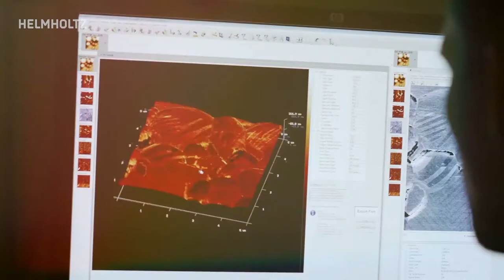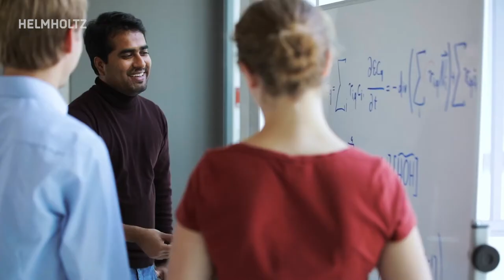Wir bei Helmholtz Energy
Wir haben das Team, die Infrastruktur und die Erfahrung, um das Energiesystem als Ganzes neu zu denken. Mit sechs Forschungszentren und vier Forschungsprogrammen stellen wir uns den Herausforderungen eines zukunftssicheren Energiesystems.

Copyright: Helmholtz, Karlsruher Institut für Technology (KIT), Forschungszentrum Jülich (FZ Jülich)/ Institut für Quanteninformation PGI-11, Deutsches Zentrum für Luft- und Raumfahrt (DLR), Helmholtz‐Zentrum Berlin für Materialien und Energie (HZB), Helmholtz-Zentrum Dresden-Rossendorf (HZDR)